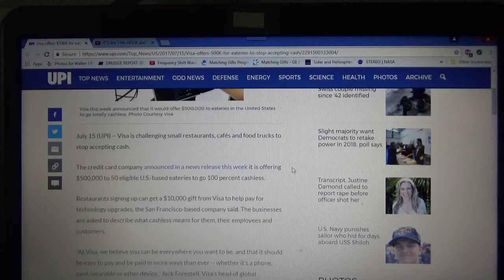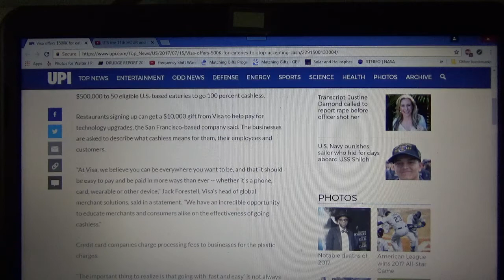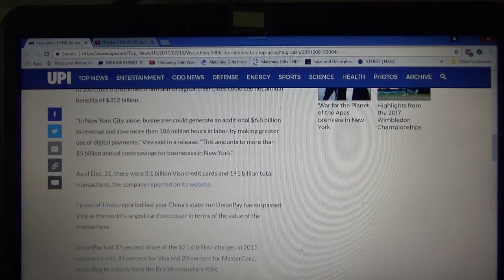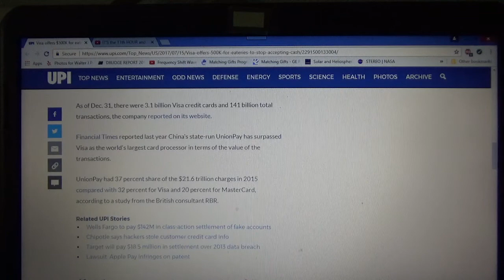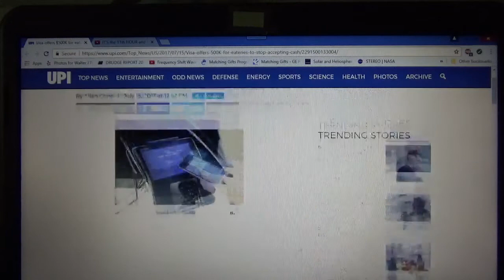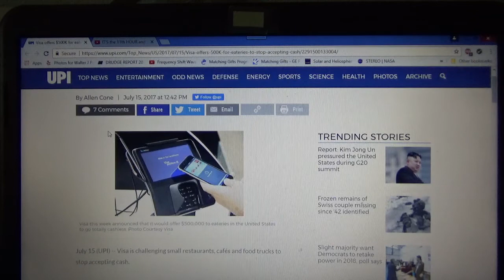VISA OFFERS $500K TO STOP ACCEPTING CASH